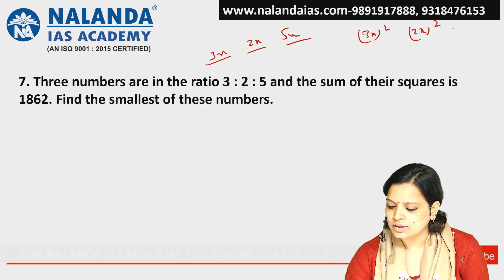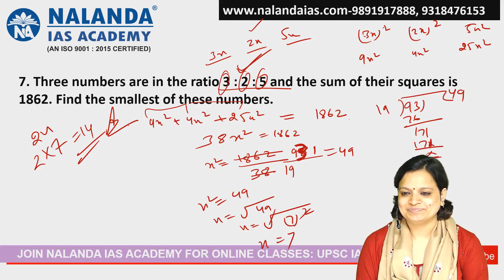Three numbers are in the ratio 3 : 2 : 5 and the sum of their squares is 1862. Find the smallest..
Three numbers are in the ratio 3 : 2 : 5 and the sum of their squares is 1862. Find the smallest of these numbers.